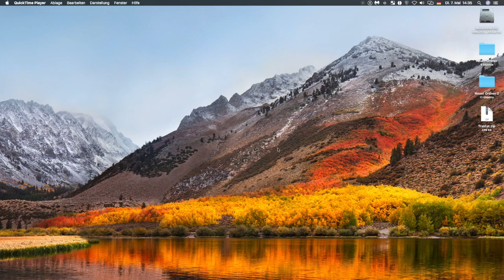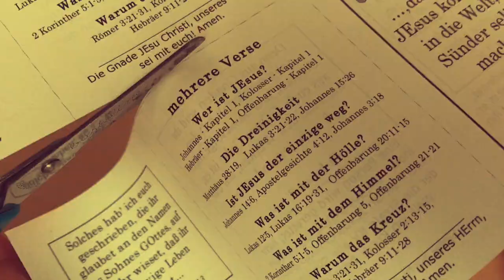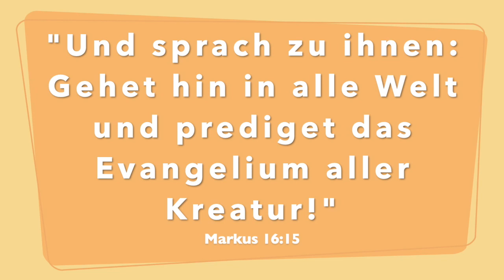⚠️ Anleitung - Traktate (Flyer) selber drucken 💯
Mit diesem Video möchte ich kurz und schnell zeigen wie man diese Traktate druckt und sie faltet - Es ist also eine kleine Anleitung für die Trakte und es soll jeden Christen ermutigen sein glaube aufrichtig und ehrlich mit jemanden zu Teil der noch nicht wieder geboren ist !

Bitte verwendet es, GOtt behütet und segne euch in unserem HErrn und Heiland JEsus Christus
„Und sprach zu ihnen: Gehet hin in alle Welt und prediget das Evangelium aller Kreatur!“ - Markus 16:15

] für den Traktat #1
weitere werden später durch den link „Download“ unten in der Liste kommen ⚠️

▼ ▽ (Persönlich) Hast du schon dein Leben JESUS gegeben?:
Wenn Ja, dann freut es mich zu tiefsten das du diesen schritt gemacht hast und ihn sehnlich weiterhin mit Jesus gehst.
Aber falls nicht, dann Lass mir dir sagen es gibt nichts besseres als eine Hoffnung zu haben die dir Sicherheit und Vertrauen schenkt, in das was Jesus vor ca. 2000 Jahren am Kreuz vollendet hat.
Seine Geburt war ein prophezeites Wunder, sein Leben war sündenlos perfekt und sein blutiger Tod war unsere gnadenvolle Versöhnung mit dem allmächtigen Vater und am dritten Tag stand er siegend von den Toden auf.
 Ich bitte dich versöhne dich heute noch mit Gott und lass Jesus dein Herr und Retter über dein Leben sein.

➤ WIE?:
➞ So erkenne und Bete, dass du wie alle Menschen auch Sünde getan hast und du dich 108° davon abkehren möchtest, lass dies in Reue geschehen, das nennt man Buße. Und Glaube in Jesus sein Opfertod am Kreuz, dass sein Blut dich frei von Sünden wäscht. Denn darin offenbart Gott seine Liebe zu uns und seine Gnade, dies ist nicht mit Werken zu leisten oder zu erkaufen, Nein, es ist unbezahlbar frei für jeden und in Gott allein ist unsere einzige Zuversicht zu finden durch Jesus.

▼ ▽ Bibelverse:
„Also hat Gott die Welt geliebet, daß er seinen eingeborenen Sohn gab, auf daß alle, die an ihn glauben, nicht verloren werden, sondern das ewige Leben haben.“ - Johannes 3:16

➤ Das Zeugnis von der Auferstehung des Christus
 „1. Ich erinnere euch, aber, liebe Brüder, des Evangeliums, das ich euch verkündiget habe, welches ihr auch angenommen habt, in welchem ihr auch stehet,2. durch welches ihr auch selig werdet, welcher Gestalt ich es euch verkündiget habe, so ihr's behalten habt, es wäre, denn, daß ihr's umsonst geglaubet hättet.3. Denn ich habe euch zuvörderst gegeben, welches ich auch empfangen habe, daß Christus gestorben sei für unsere Sünden nach der Schrift,4. und daß er begraben sei, und daß er auferstanden sei am dritten Tage nach der Schrift,5. und daß er gesehen worden ist von Kephas, danach von den Zwölfen.6. Danach ist er gesehen worden von mehr denn fünfhundert Brüdern auf einmal, deren noch viel leben, etliche aber sind entschlafen.7. Danach ist er gesehen worden von Jakobus, danach von allen Aposteln.8. Am letzten nach allen ist er auch von mir, als einer unzeitigen Geburt, gesehen worden;9. denn ich bin der geringste unter den Aposteln, als der ich nicht wert bin, daß ich ein Apostel heiße, darum daß ich die Gemeinde GOttes verfolget habe.10. Aber von GOttes Gnaden bin ich, das ich bin, und seine Gnade an mir ist nicht vergeblich gewesen, sondern ich habe viel mehr gearbeitet denn sie alle, nicht aber ich, sondern GOttes Gnade, die mit mir ist.11. Es sei nun ich oder jene, also predigen wir, und also habt ihr geglaubet.“
- 1 Korinther 15:1-11 Luther 1545 unrevidiert
✖Folgt Salz&Licht✖:
Facebook: coming soon/ demnächst !
▼ ▽ Finde weiter Informationen:
THIS CHANNEL PROVIDES CONTENT IN THE GERMAN LANGUAGE (MOSTLY) !

2019 Salz&Licht